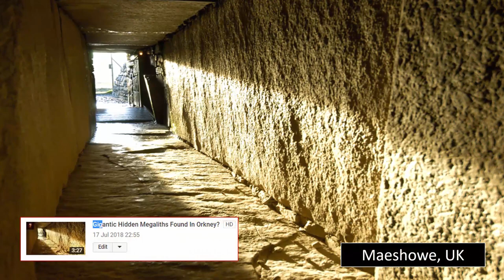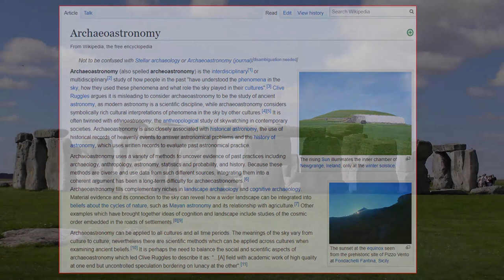The Evora Megaliths ~ Portugals Hidden Henges?